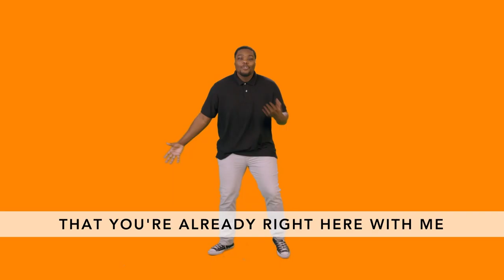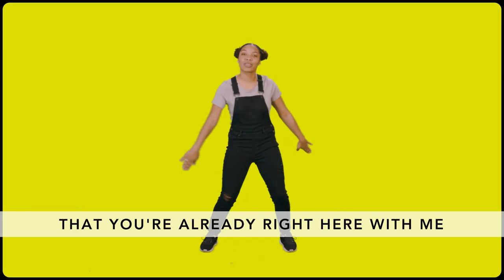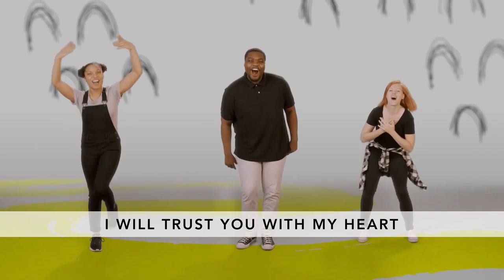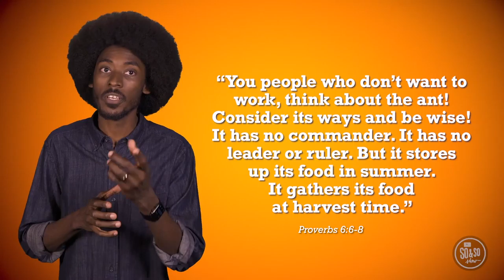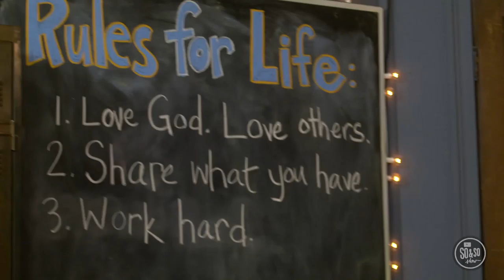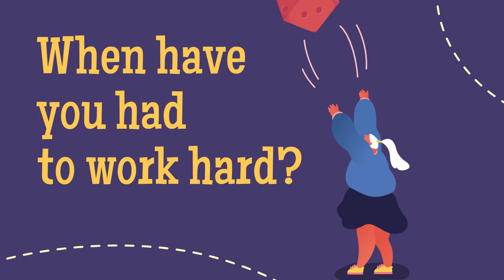Grapple Lesson Jan 17